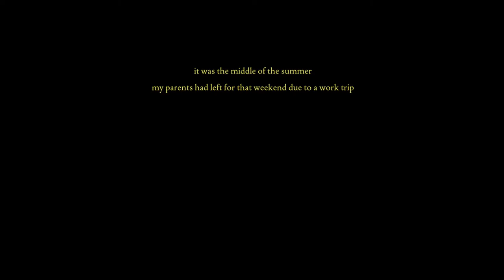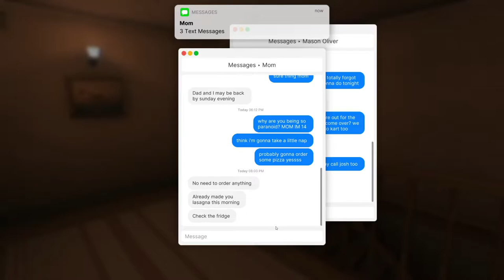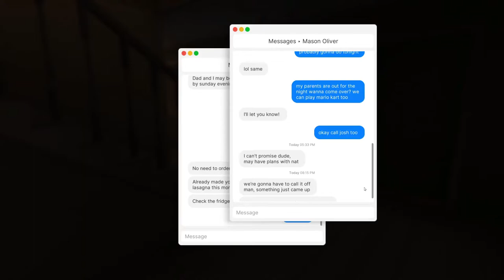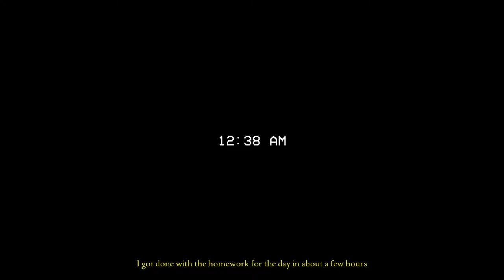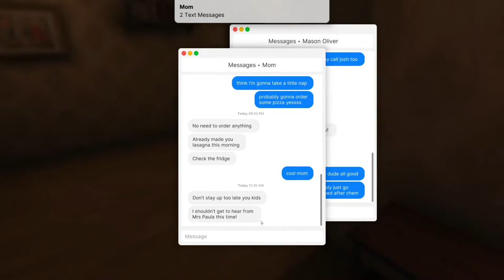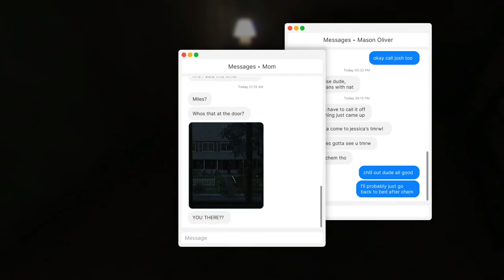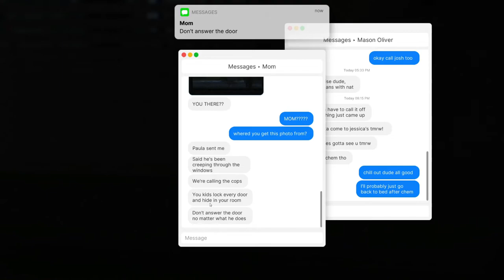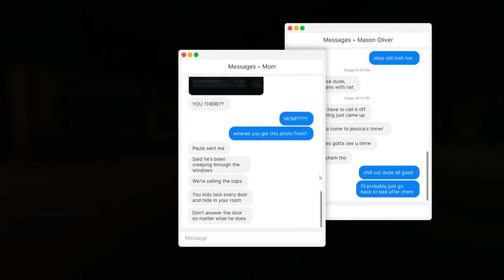Fears To Fathom: Home Alone - Full game (Good Ending, No Deaths, No Commentary)